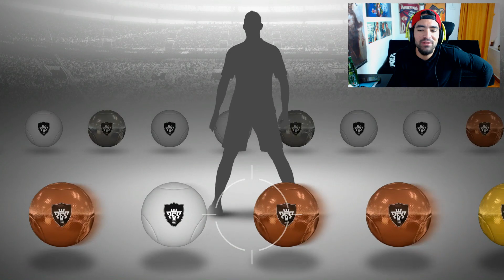PES 2016 myClub - Fichando Estrellas - Ball Opening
PES 2016 myClub te proporciona una plataforma para construir el equipo de tus sueños mientras compites con rivales de todo el mundo. Hoy contrataremos nuevas estrellas.

Canciones: Different Heaven feat. ReesaLunn - Pentakill Alan Walker - Fade